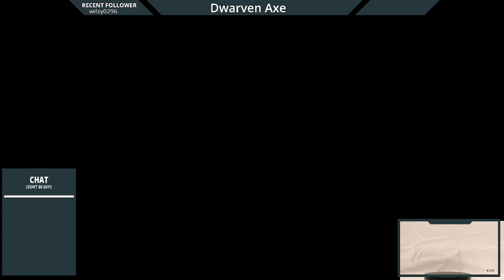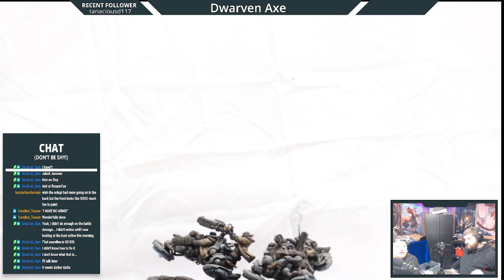Dwarven Axe Painting Competition - Q1 2023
Live stream of the Dwarven Axe Q1 2023 event on February 18th. With 33 entries and plenty to discuss, watch the stream and get some feedback about your models. Hope to see you at the next one.